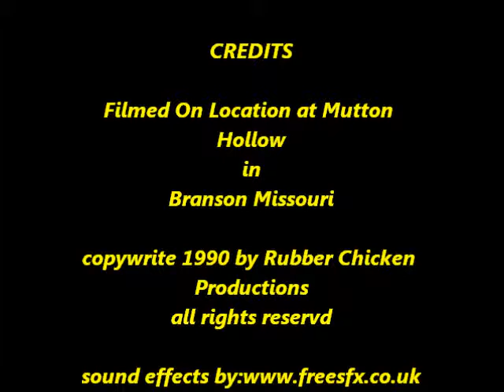Stand UP Comedy --The Pig Farmer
Two time international country music show comedian of the year tells another tall tale from the hills